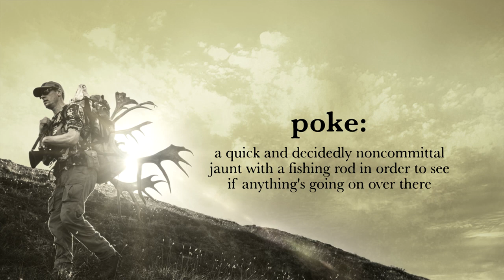MeatEater Glossary: Poke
Poke \ˈpōk\
verb
A poke is a casual approach to fishing during a short span of time. Rinella: “If I’m on vacation, I may head down to the beach to take a couple pokes.”
For the full collection of the MeatEater Glossary, where you’ll learn everything from the technical to the arcane, go to the Glossary Page.